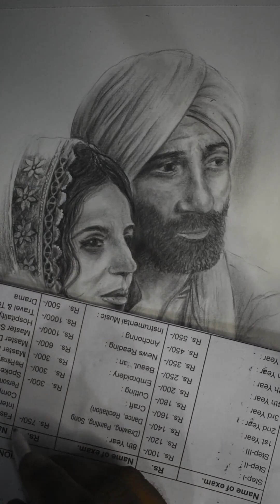GADAR 2 FLIME POSTER DROWING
Keep supporting me and if you are watching this video for the first time so please do
 and hit that "bell button" also
so that  to get the notifications when I upload my new video.